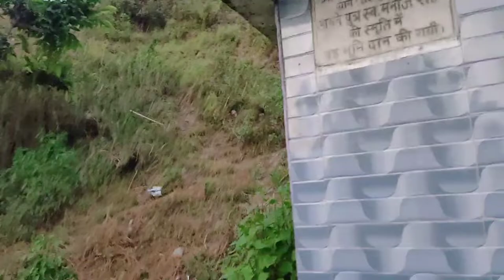पहाड़ों में हमारी पहली सुबह 🌞 || beautiful experience on Village Life❤️